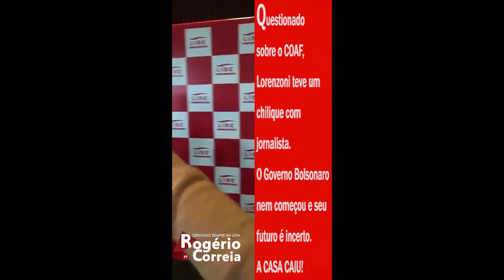Perdeu a compostura, Onyx?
Ao ser questionado por um jornalista sobre a origem do dinheiro do mensalinho Alerj à família Bolsonaro, de acordo com o relatório do Conselho de Controle de Atividades Financeiras (COAF), do Ministério da Fazenda, o deputado Onyx Lorenzoni (DEM/RS), réu confesso no Caixa 2 da JBS, teve um chilique em uma coletiva de imprensa.

Onyx, o porta-voz do futuro governo, não respondeu a pergunta do jornalista, como ainda insinuou que ele estava ganhando um dinheiro por fora para fazer a pergunta.

Perdeu a compostura, Onyx? O Governo Bolsonaro nem começou e já apresenta sinais de que seu futuro será incerto e muito nebuloso.

Não desistiremos de perguntar, Onyx, e sobretudo de lutar. Somos a resistência porque "ninguém solta a mão de ninguém!"